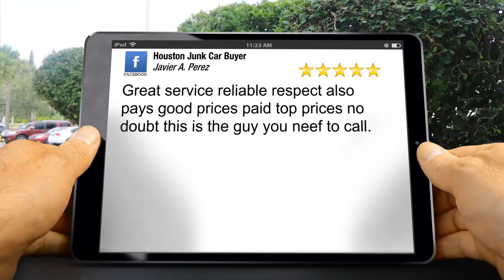Houston Junk Car Buyer Houston Perfect 5 Star Review by Javier A.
Excellent Rating

Great service reliable respect also pays good prices paid top prices no doubt this is the guy you neef to call.

Houston Junk Car Buyer
Houston, TX
Houston TX
77044